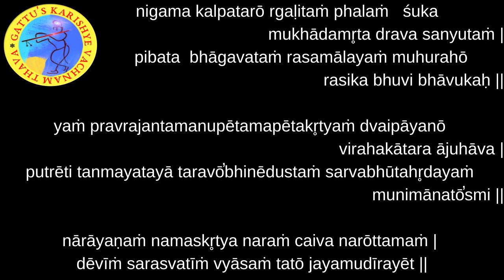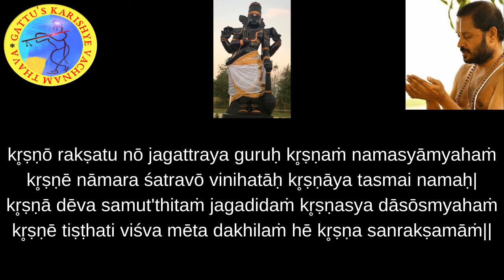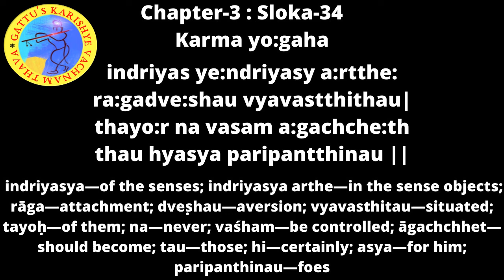700 Days Yagnam - Bhagavad Gita (Chapter-3 : Sloka-34) and Bhagavatam